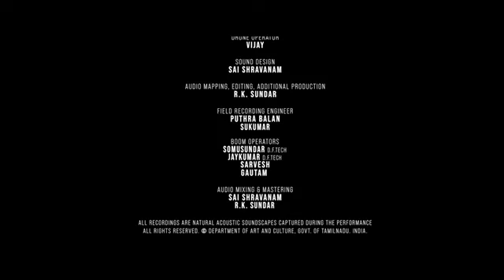⚔️🙏தமிழ்நாடு கலை மற்றும் பண்பாட்டு துறை வெளியிட்ட குருமன்ஸ் பழங்குடி மக்கள் சேர்வை ஆட்டம் 🔥⚔️#